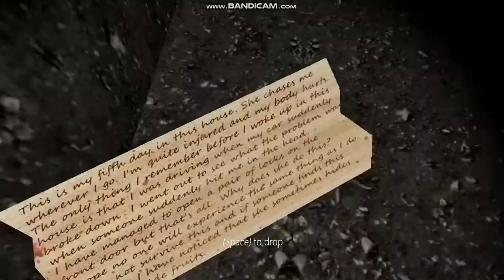Granny broke her way out things aren't going right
I don't knows what happening